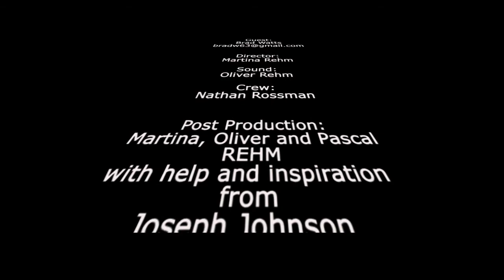YOU CAN DO IT - Interview 6 - Guest: Brad Watts - Host: Pascal Rehm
About this interview:
Brad is an actor, stunt performer and stunt coordinator in Michigan. He also trains a stunt dog (Bandito). In other words: if you are looking for somebody to make your action scenes look real than Brad is your guy. I have worked with Brad on several sets (him as stunt coordinator and actor) and can tell you that it is great working with him. While he often portraits the "bad guy" in films, he is a really good guy in real life. Brad is one of those guys that is always willing to help others. We had a great time catching up during the interview.

About this interview series:
My hope with this series is that it will inspire people to follow their career dream. I want to show that with hard work, determination and dedication you can be whatever you want to be. I will be interviewing people that did follow their dream to show you that YOU CAN DO IT!

I came up with the idea over the past 3 years, after meeting so many amazing people, who inspired me when I just started out as an actor. I also met others with great a talent (as actors, editors, writers, athletes, musicians... you name it…) that are unsure whether they should try to work in this field that they love so much or whether they should take on a “safe” job with a regular income. Don’t get me wrong, there is nothing wrong with a job with a steady income. If that is what YOU really WANT But I want people to think about WHAT THEY REALLY WANT.

That support helped me a lot these past three years and I know that I will need it even more going forward. But I also know that not everybody is that lucky to have supportive parents or friends. So I wanted to do something for those that might need a little bit of support or inspiration.

I hope you will like the interviews as much as I do. I am so very thankful for the guests that came out to be interviewed to help others.

Pascal Rehm